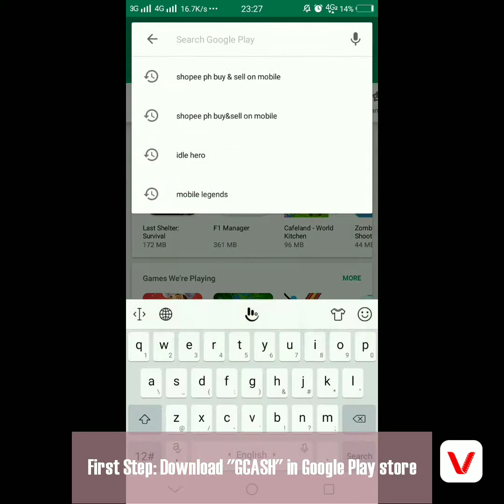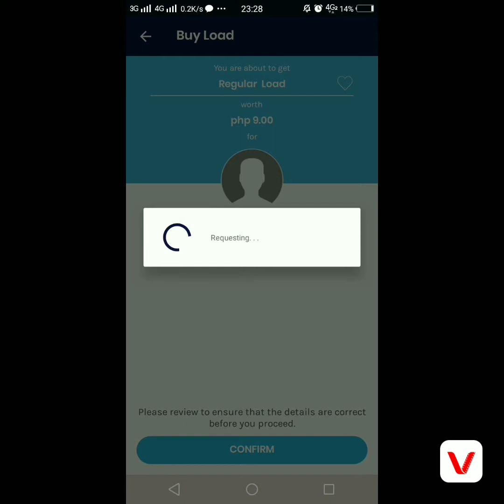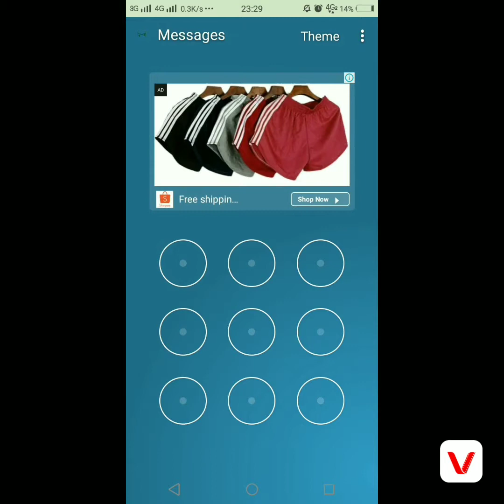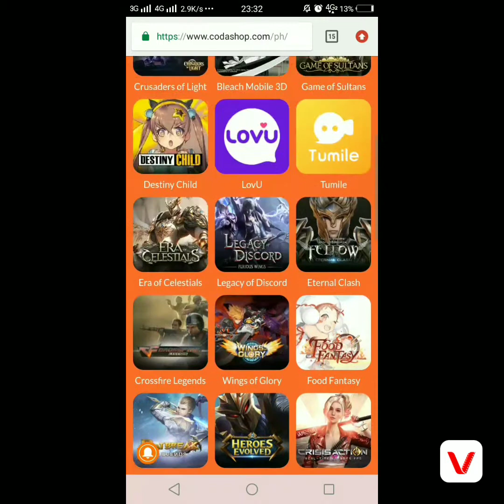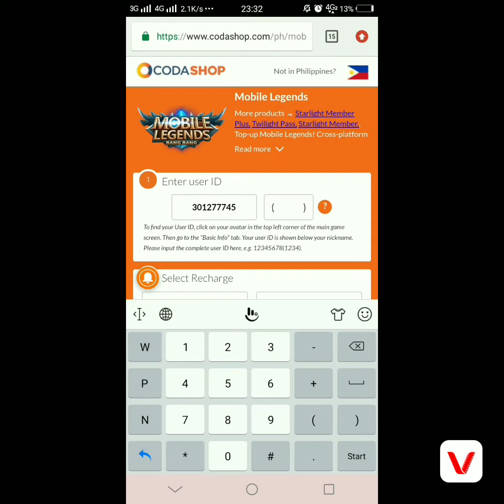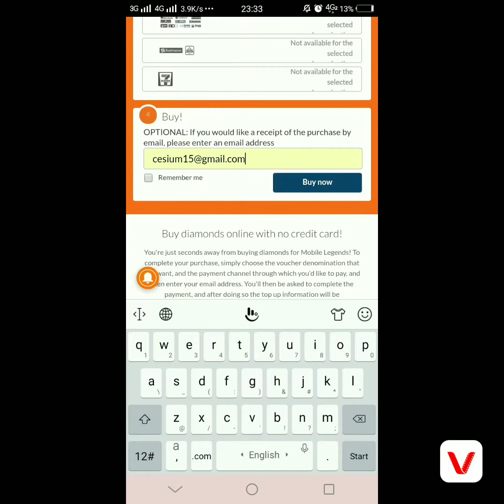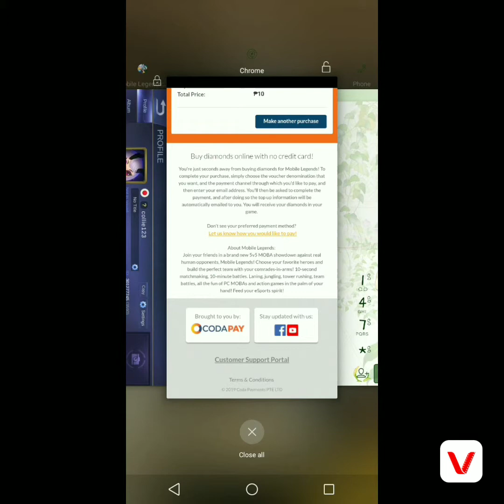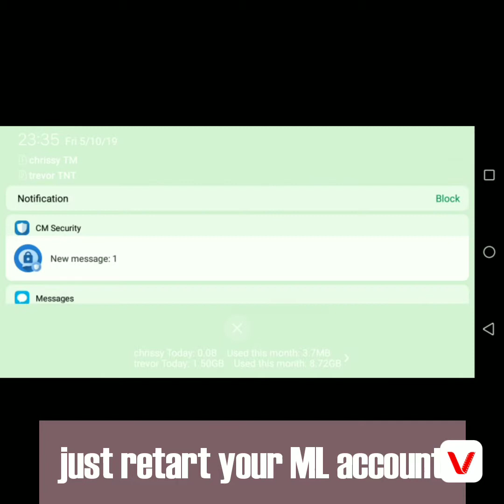Recharge Gift in Mobile legend Free :100% Legit and Free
This video show you 100% Legit in claiming Recharge Gift in Mobile Legend for Free, no money involve and u will get 11 diamonds for free 😍😍😍